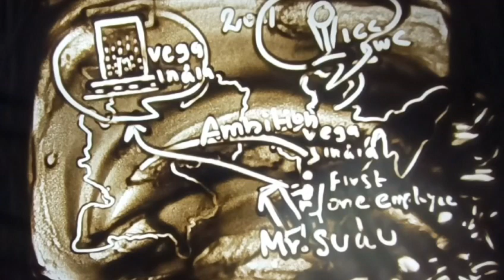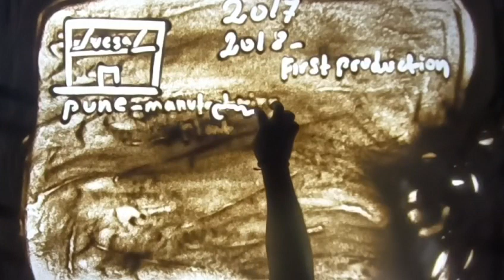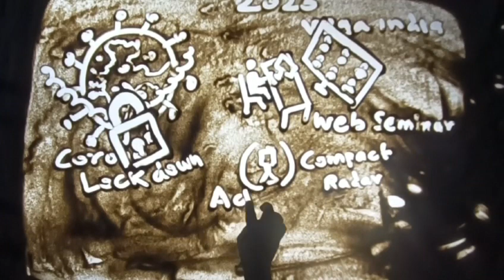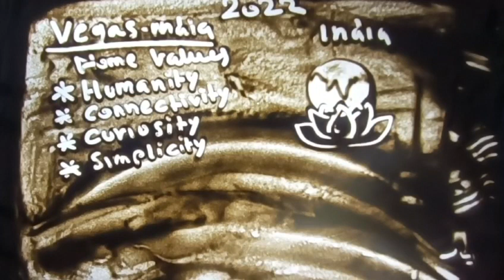sand art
Video from Art & Decor